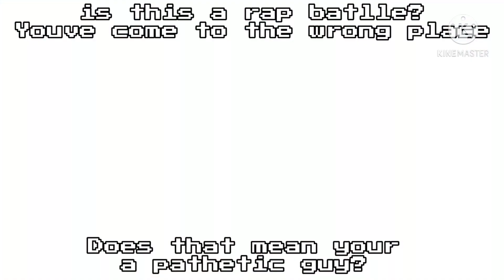Boyfriend roast senpai?! Friday night funkin short animation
None of the music and sound effects are mine they belong to kawaii sprite!
Credits for this amazing artist for mking the game :3

Characters:
Boyfriend /keith
Senpai
Girlfriend

SONGS:
senpai
Roses
And dont stop (death song)

Owner: kawaii sprite
Animated by: mitchki mochie